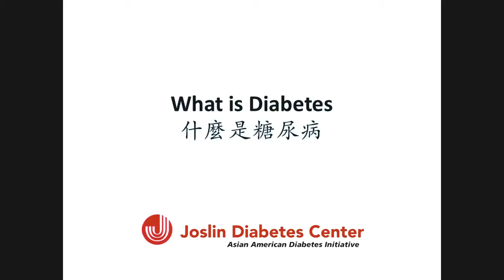What is Diabetes 甚麼是糖尿病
哈佛大學醫學院金良城教授在此短片講解甚麼是糖尿病及為何亞裔族群較易患有糖尿病。此短片對白以粵語為主。

For more than a decade, the AADI has successfully raised diabetes awareness within the Asian American community in the US and Asia through effectively implement culturally-relevant research, clinical care, community outreach and education within this diverse population.  The AADI continues to reach out to different Asian American communities, offering health screenings and education on healthy living for diabetes prevention and management. (trilingual website)

This video is recorded for the “Healthy Living for All Seasons”, a one year series of community health program funded by Tufts Health Plan Foundation. This program was offered to elderly Asians with, or at risk of diabetes, the opportunity to take part in educational workshops and seminars focusing on exercise, healthy eating, and prevention of diabetes complications.

In this clip, Dr. George L. King, Director and Founder of AADI, Chief Scientific Officer of Joslin Diabetes Center and a Professor of Medicine at Harvard Medical School, talked about what diabetes is, and how type 2 diabetes disproportionately affects Asian Americans. This presentation was conducted in Cantonese.